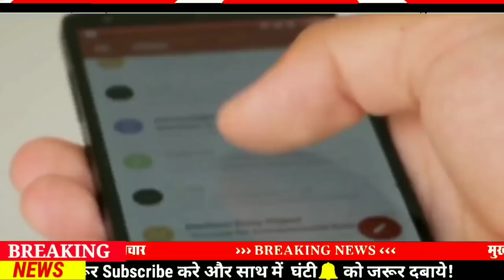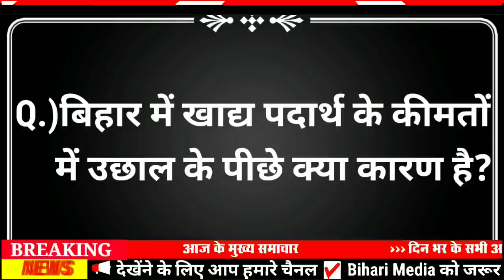Today 18 March bihar news|bihar news,bihar ka news|Gaya news,bhagalpur news|biharinews